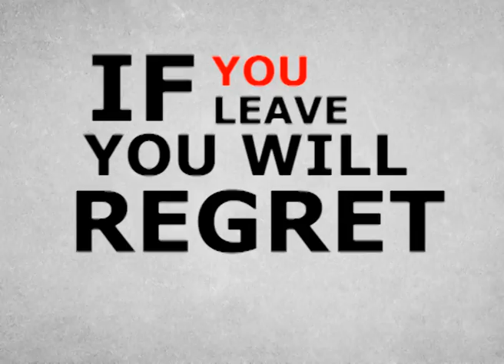Tight Grips - Never Hesitate (Lyric Video)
Album: TIGHT GRIPS (DEMO, 2014.)

Mix and Master - Krešimir Ćurić
Recorded in: "Studio 8",Karlovac
Mixed and mastered in a homestudio.

Special thanks goes to prof.Gordan Begler and Luka Dobrović (WeCreate)